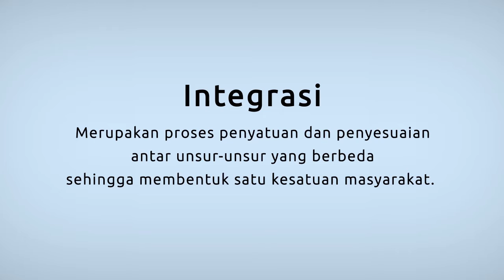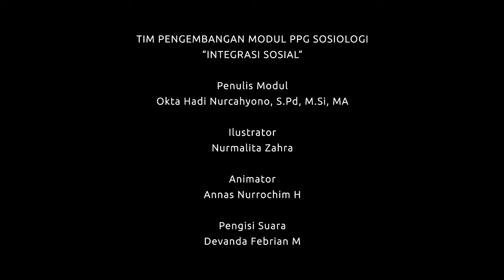MODUL 4 KB 4 INTEGRASI SOSIAL